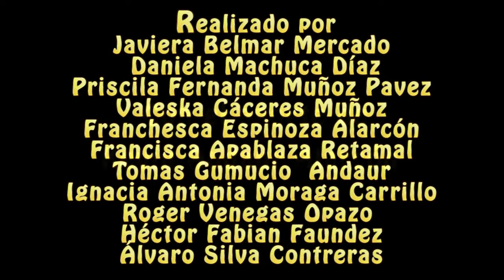K-Pop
Toxis DC. El K-pop en Cauquenes-

Un grupo de jóvenes de la ciudad de Cauquenes son practicantes del K-Pop, un nuevo estilo musical que por medio del fenómeno de la globalización se expandió a todas las regiones del mundo.  Si bien es de Corea del sur, este documental pondrá en evidencia aquellos que la practican, imitan sus bailes e incluso sus modos y costumbres.